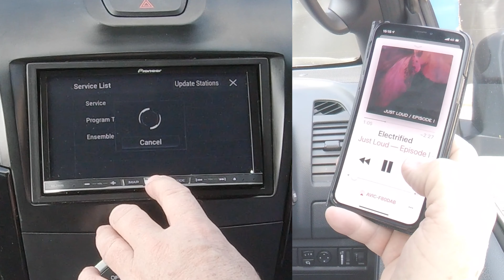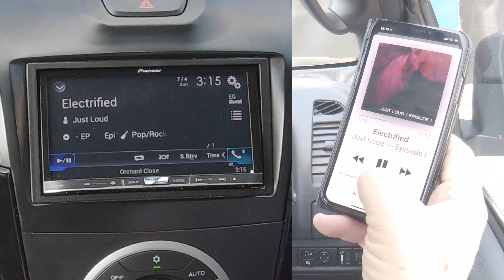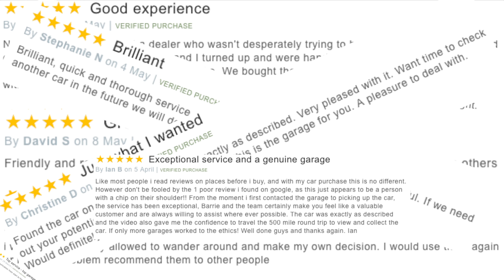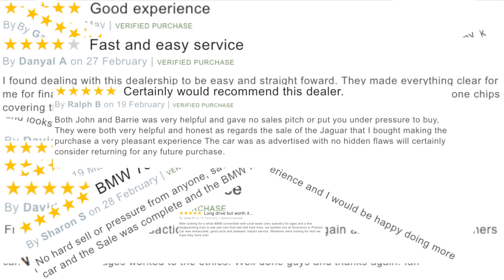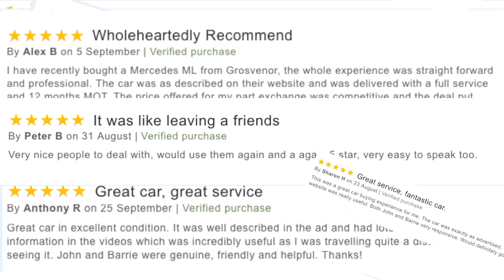How To Stream music from a mobile to a Pioneer AVIC F80DAB Bluetooth Audio System in a 2015 Isuzu